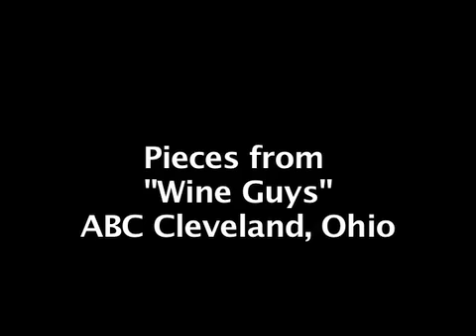The Wine Guys Show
Tom Megalis from Crab Media created and hosted this wine DRTV program that aired Sunday mornings on WEWS ABC in Cleveland.